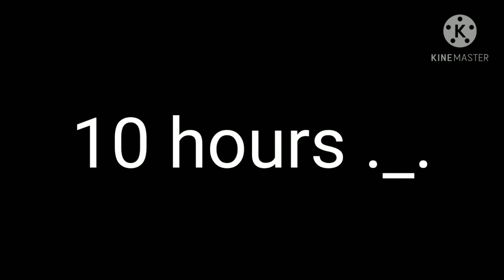cradles - sub urban fnaf plush music video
this is the cradles a song created sub urban
this is a fnaf plush version and I hope you all will enjoy